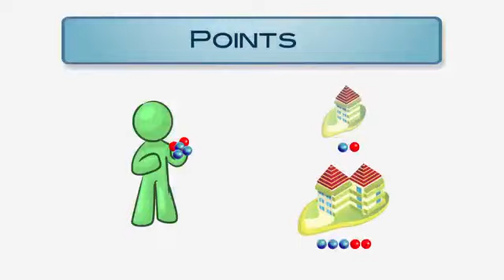An Inside Look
An inside look at timeshares.